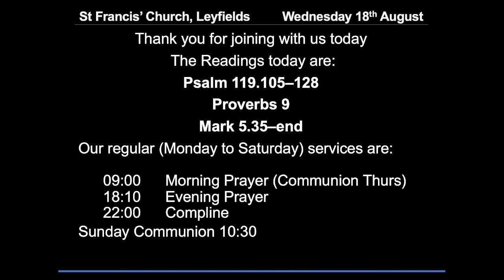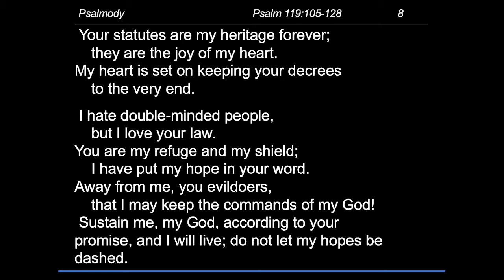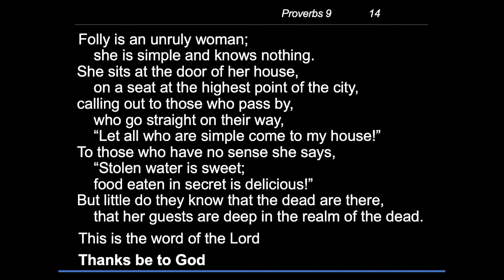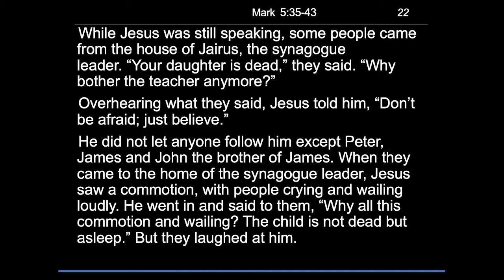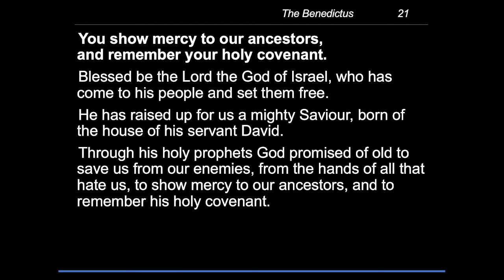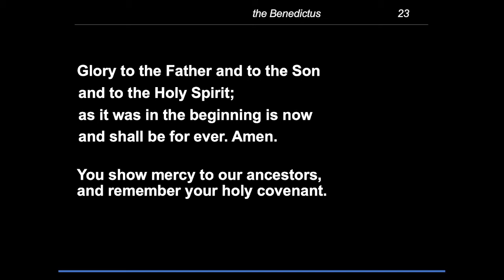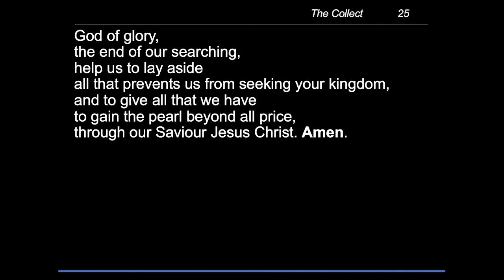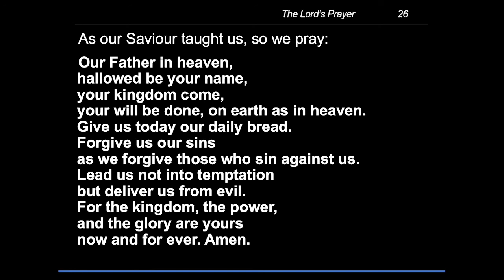Morning Prayer, Wednesday 18th August 2021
Readings:Psalm 119.105–128; Proverbs 9; Mark 5.35–end